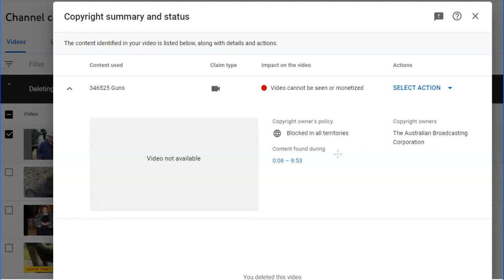Gun Control Will Keep You Safe - This Video Proves It